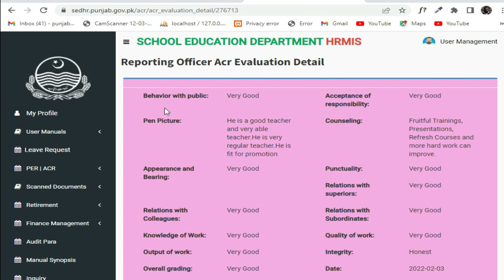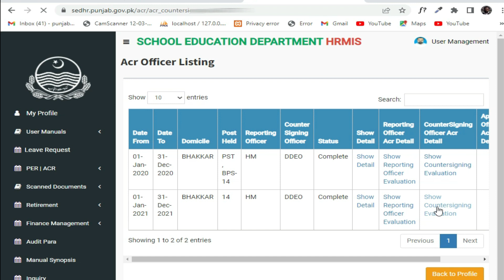How can Teachers Educators Administrators Clerks Class IV check their ACRs on HRMS | ACRs Details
How can Teachers Educators Administrators Clerks Class IV check their ACRs on HRMS
ACRs Detail on HRMS
Reporting Officer Pen Picture Report of ACRs on HRMS
Counter Signing Officer Report of ACRs on HRMS
How to check ACRs Report Evalution PER online on HRMS Dash Board
How to filled Report of  ACRs in HRMS or online on sedhr
Astaza karm Teachers Clerk Class Iv kaisy apni ACRs Reporting aur Counter Signing Officers ki Report Evaluation ko check kr sakty hain
HRMS py ACRs ki detail Report
Reporting Officers ny ACRs py kia likha hye
Counter Signing Officers ny ACRs py kia likha hye
ACR PER Information 2022
how to check Reporting Officer Acr Detail in HRMS Sedhr
How to check Counter Signing Officer Acr Detail in HRMS Sedhr
Reporting Officer Acr Evaluation Detail in HRMS
Countersign Officer Acr Evaluation Detail in HRMS
SCHOOL EDUCATION DEPARTMENT HRMIS ACRs Detail
Ramzan Cheena Mankera